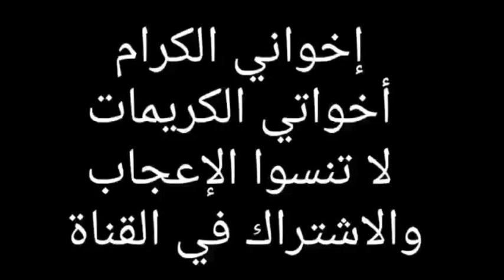ماذا يعني اسم مدينة " غزة "